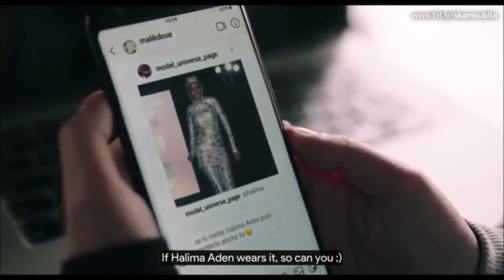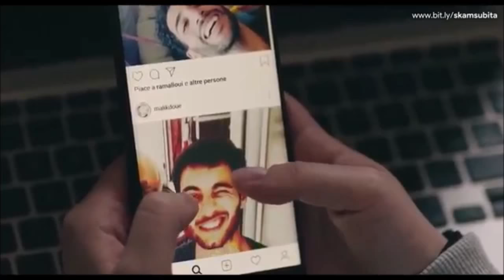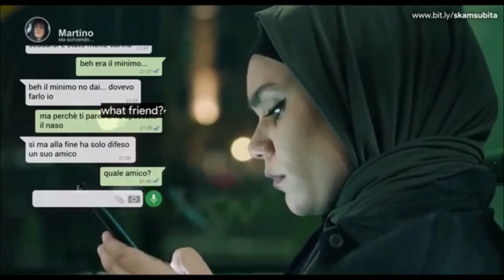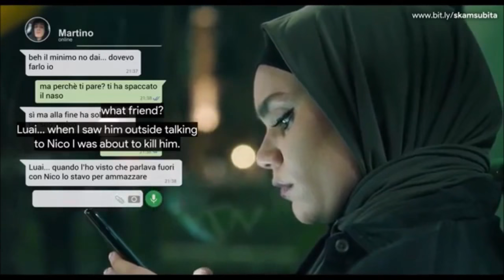Skam Italia Season 4 but it's just Martinico (part one) | English Subtitles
All of the Martino and Niccolo scenes from season four. This is absolutely not meant to take away from the importance of Sana's storyline, I just thought people would enjoy it :))